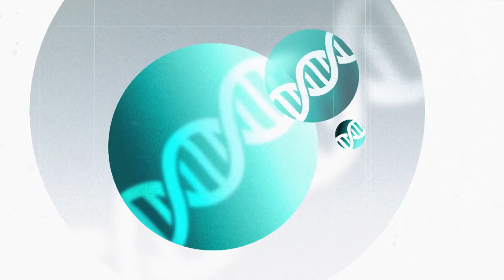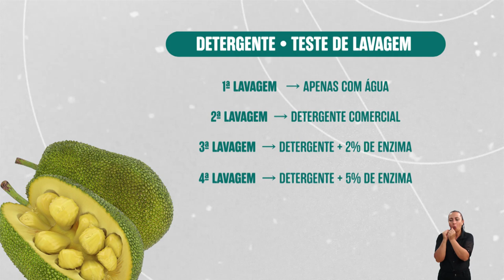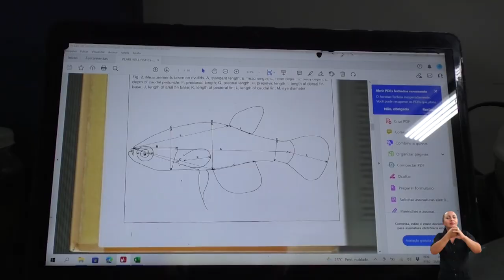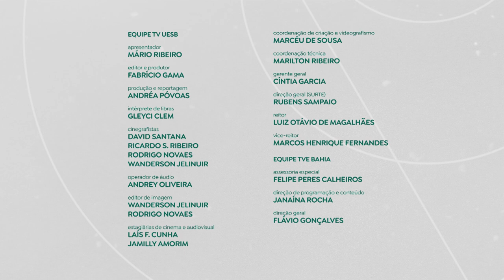UNIVERCIÊNCIA #56 Ciclovias, enzima de jaca em detergentes, novo peixe e antisséptico de eucalipto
Neste sábado (21), às 14h30, o Univerciência mostra uma análise das ciclovias de Fortaleza e uma pesquisa que utiliza enzimas da casca de jaca em detergentes. O programa também traz o descobrimento de uma nova espécie de peixe e um antisséptico natural produzido para evitar inflamações nas mamas de vacas. Sempre aos sábados, o Univerciência é exibido também em horário alternativo às segundas-feiras, às 20h30.

O número de bicicletas em Fortaleza aumentou nos últimos anos em função do incentivo do uso do equipamento como alternativa de mobilidade urbana. Com este avanço, uma pesquisa desenvolvida na Universidade Federal do Ceará (UFC) analisou a disposição das ciclovias na cidade, observando como está sendo distribuída e quais os bairros estão sendo atendidos. Apesar de ter uma malha extensa de ciclovias, a distribuição na cidade é desigual e bairros turísticos apresentam melhor qualidade de infraestrutura, diferentemente dos periféricos, onde se concentra a maior parte da população.

Pesquisadores da Universidade Estadual do Sudoeste da Bahia (UESB) observaram que enzimas produzidas por fungos na casca da jaca poderiam ser úteis para aumentar a qualidade de detergentes. O objetivo da experiência foi baratear e melhorar a eficiência dos produtos comerciais, tendo em vista o alto custo de produção desse componente. Após a realização do processo para a extração do fungo, foi feita a separação para avaliação das enzimas que melhor se comportaram em cada marca utilizada, além de testes para observação do funcionamento dos detergentes modificados.

Uma nova espécie de peixe chamou atenção de um pesquisador da Universidade Federal da Paraíba (UFPB). O Peixe Sazonal, como é conhecido, tem como característica viver conforme a chuva, em poças ou em pequenas lagoas. O pesquisador revela como é feito o registro dessa nova espécie, através da observação e comparação com outros.

Na Universidade Federal do Rio Grande do Norte (UFRN), pesquisadores desenvolveram um antisséptico à base de eucalipto para ser experimentado em animais, principalmente bovinos e caprinos. A ideia surgiu com o objetivo de proteger as mamas das vacas, expostas às bactérias após a retirada do leite. Segundo os cientistas, o extrato pirolenhoso se tornou um aliado eficiente e muito mais barato na prevenção de doenças como a mastite, que causa inflamação na parte mamária do animal.

Serviço:
Programa Univerciência
Sábado (21), às 14h30. Horário alternativo na segunda-feira (23), às 20h30